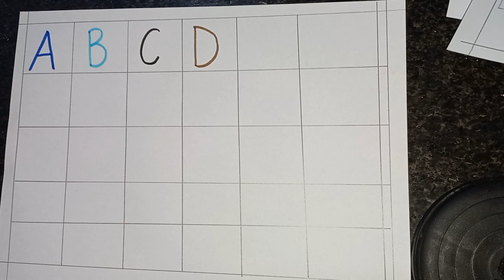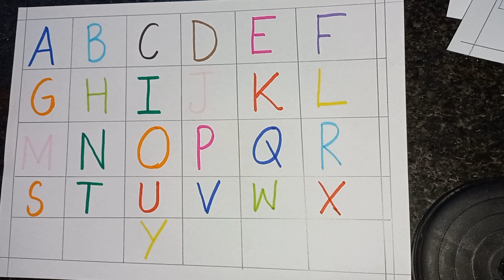ABCD Alphabets for little toddler, A for Apple, B for ball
ABCD Alphabets Songs for kids
ABCD Alphabet Song for kids
Baby Nursery rhymes by Munn tunn tv
ABCD learning
A to Z alphabets for little toddlers
Preschool learning for kids
Preschool education
A for Apple B for ball c for cat d for daddy e for egg f for fish g for grass h for hand I for ice cream J for juice K for kite L for lemon M for mommy N for nest O for orange P for parrot Q for quite R for rabbit S for sun T for tree U for umbrella V for van W for water X for X-ray Y for yellow Z for zebra
complete ABCs learning
how to write abcd for kids
how to teach abcd for kids
how can I learn abcd song
how to I watch ABCD
A for Apple, B for ball, Alphabets सेब के लिए, अंग्रेजी अक्षर, kids class#abcde
Description
munntunntv Munn tunn tv
ABCD a to z alphabets, A for Apple 🍎, A se anar, A se aam, Nursery rhymes, phonics songs, ka se kabutar ABCD a to z alphabets, A for Apple 🍎, A se anar, A se aam, Nursery rhymes, phonics songs, ka se kabutar
English alphabet ABCD with pictures
A for Apple B for ball Alphabets
writing ABC
learning ABC

Your querry
complete ABCs alphabet
a for Apple, B for bada apple, c for chota apple
abcd for kids learning in English language
a for Apple song
b for ball song
abcd song
abc song
munn tunn tv song
Apple song Preschool learning video
kids song
kids learning songs
educational song for kids
abcd Alphabets songs
b se ball
ए बी सी डी ई एफ जी एच आई जे के एल एम एन
A for Apple 🍎 Apple mane Saib
abcd poem
poem of abcd
abcd alphabet poem
nursery poem
nursery class
nursery rhymes
abcd phonics
abcd phonics sounds
abcd worksheets
abcd puri
abcd choda
 ABCD Alphabets for little toddler
ABCs for kids
Munntunntv
C for cat D for daddy E for egg F for fish G for grass H for hand I for ice cream J for juice K for kite L for lemon M for mommy N for nest O for orange P for parrot Q for quite R for rabbit S for sun T for tree U for umbrella V for van W for water X for X-ray Y for yellow Z for zebra
ABCD worksheets
ABCD Alphabet learning
ABCD Alphabets
ABCs song
abcsong
abcd rhymes
abcd song
abc song
munn tunn tv Munntunntv
munn tunn tv
munn tunn tv
complete ABCs series
complete ABCs alphabet
complete ABCs Alphabets
complete ABCs Alphabetical order